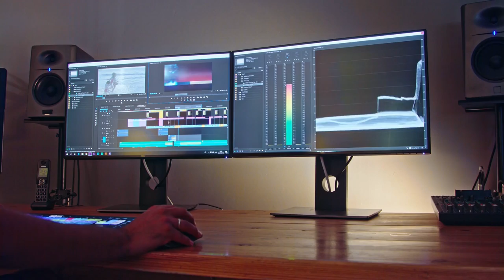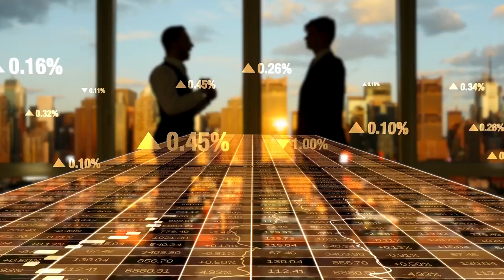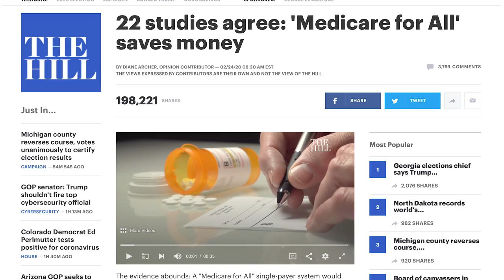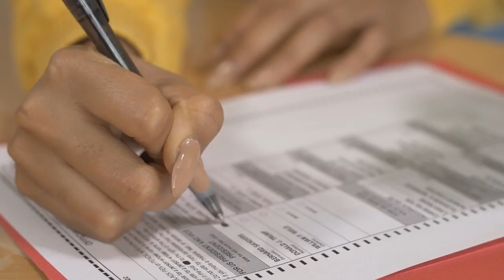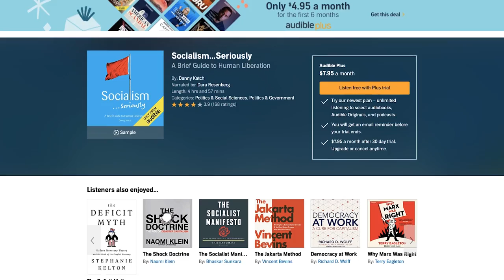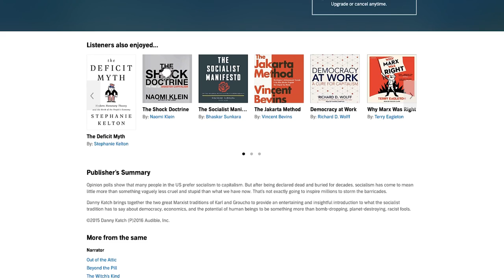You're Probably Already A Socialist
Get your first six months of Audible Plus for just $4.95 a month! or text secondthought to 500-500

If  you turn on the news today, odds are you'll hear someone use the term "socialism" incorrectly to try to scare you. In this video, I hope to correct the record and explain what socialism really means.

--Resources--

You're Probably Already A Socialist – Second Thought